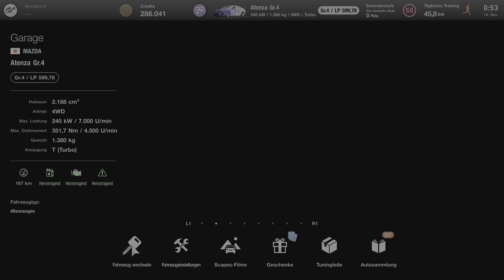GRAN TURISMO 7 PS5 Multiplayer Gameplay Deutsch Mazda Atenza Gr 4 Part 53